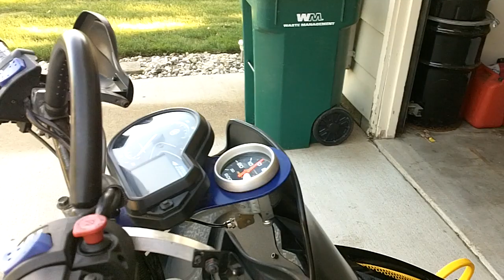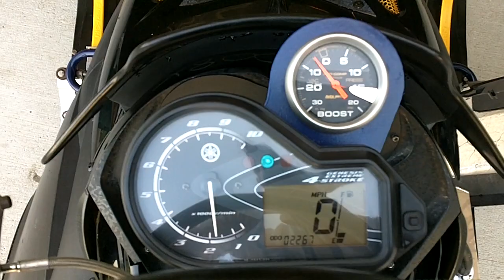Turbocharged Yamadoo For Sale